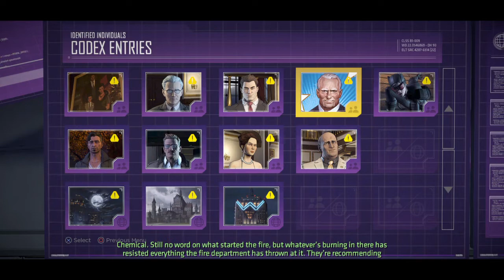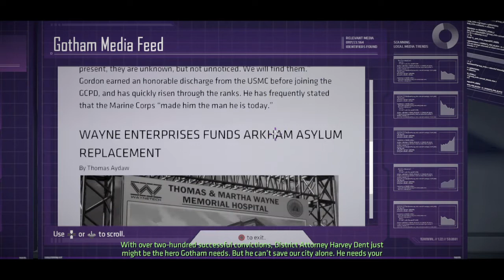Batman episode 1 chapter 2